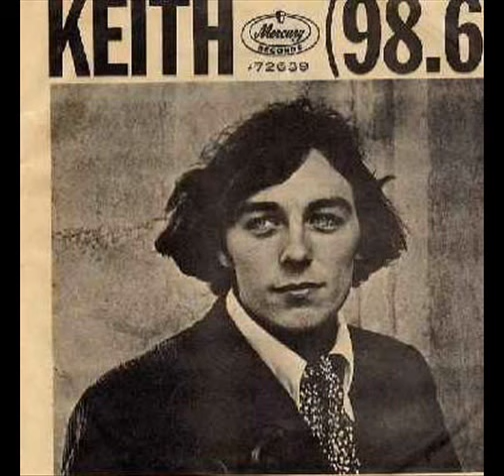Keith - 98.6 (1967)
Another timeless hit from the 60's. I can listen to these fantastic songs all day long and feel like I went back in time when we were young .